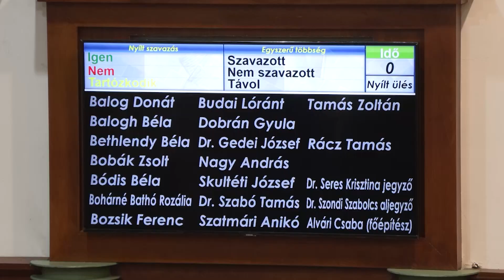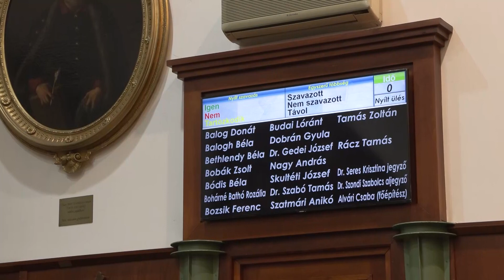TAMÁS ZOLTÁN SZERINT TÖBB CSALÁD IS KAPHATNA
Soros testületi ülését tartotta Jászberény Város Önkormányzatának ügyvezető testülete, november 16-án, szerdán délután. Az ülés döntéseinek összefoglalására kértük a Fidesz-frakció elnökét is.